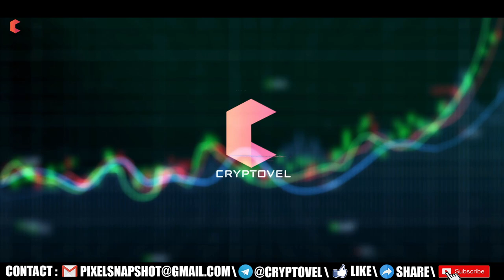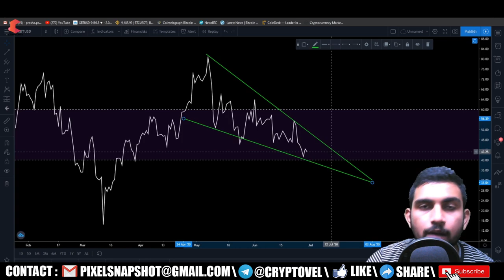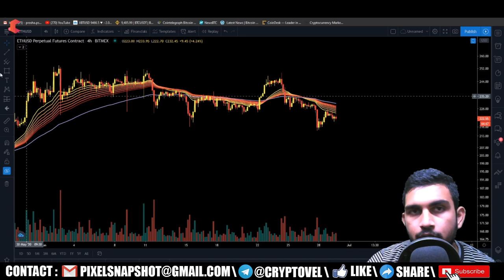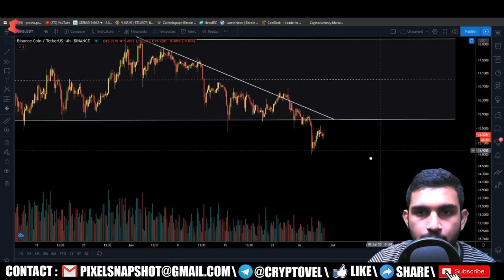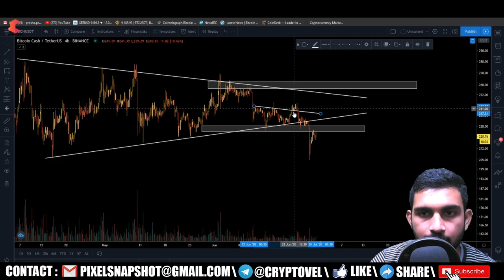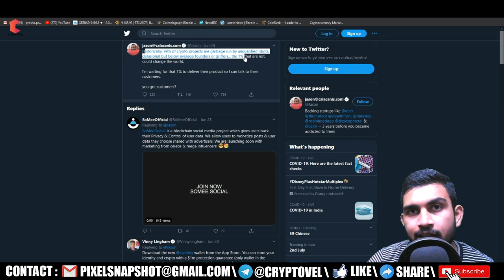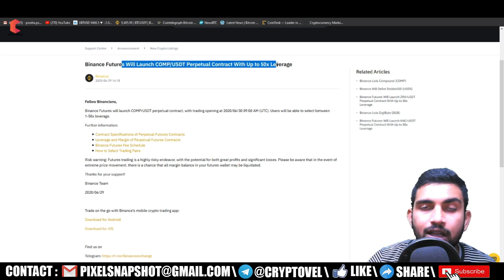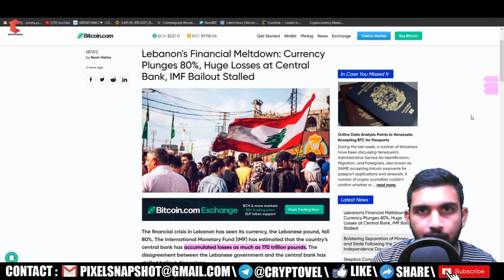BITCOIN start new bull cycle in just 1 month & hit $4,00,000,Lebanon's Financial Meltdown -CRYPTOVEL